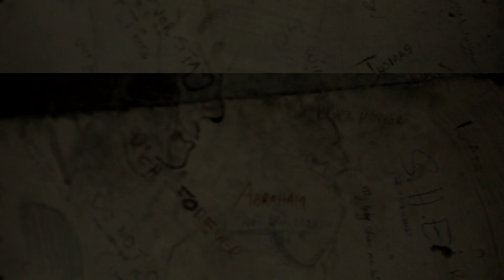Lemon Pepper Freestyle By J_Hack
Hip-hop/ Rap/ bars/ flows/ rhymes/content/creativity

Visuals Shot By: Bento Media
Arranged And Edited By: J_Hack
Extra: 8 Click Sniper

Artist: J_Hack
Song: Lemon Pepper Freestyle
Location: PMG, EAST SIDE, 1632, Johannesburg, South Africa
Label: Soul House Entertainment

Follow J_Hack on these social media platforms:

YouTube: JhackVevo/ Jhack_Rsa/ Soul House Entertainment
Facebook Page: J.Hack/ Soul_House_Entertainment/Rhythm & Garments

Check out J_Hack's recent tapes on all digital stores (Spotify/ Deezer/ TikTok/ Apple music/ iTunes and many more):

SOUL HOUSE ENTERTAINMENT 🇿🇦